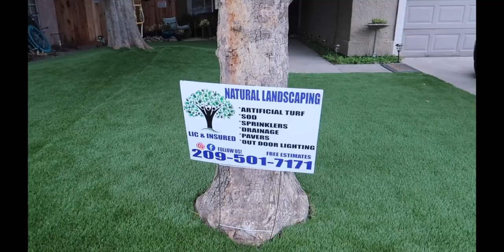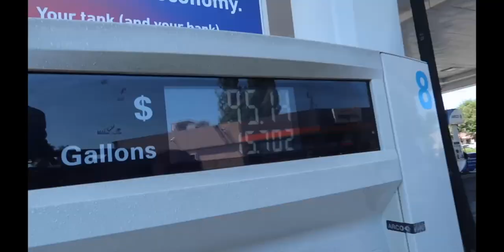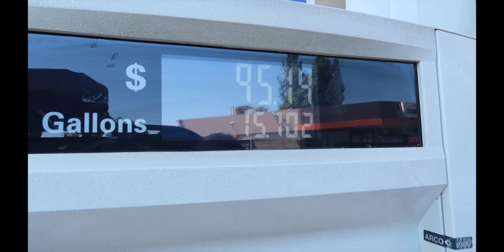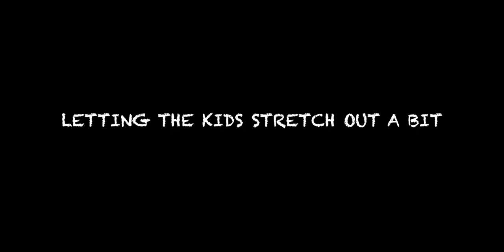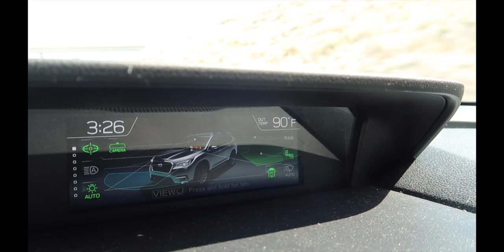Scary accident avoided (involving our son) at our air bnb